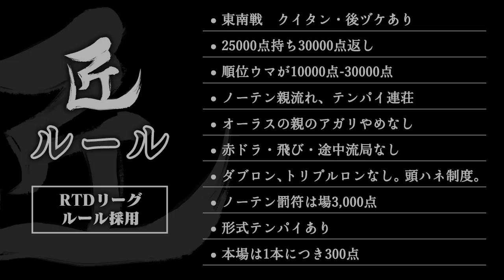【麻雀の匠 松本吉弘】トッププレイヤーの思考に迫る【#1】